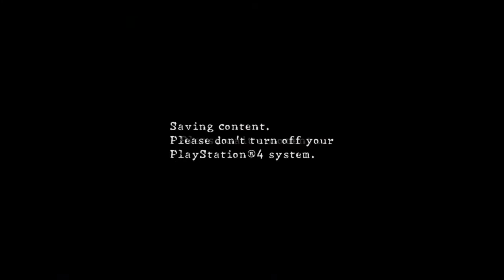Resident Evil 5 [PART 1]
Today we finally move on to Resident Evil 5. This game holds a special place in my heart, being one of my favorite games of all time and for getting me through a particularly rough period when I was 13. In fact, when I first had it on my Xbox 360 way back in 2009, I played it so much it broke!